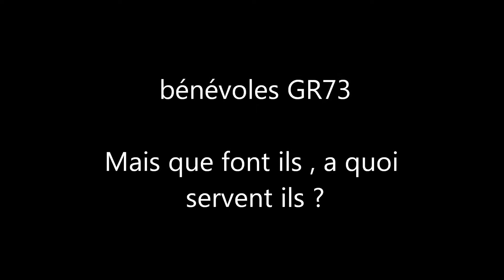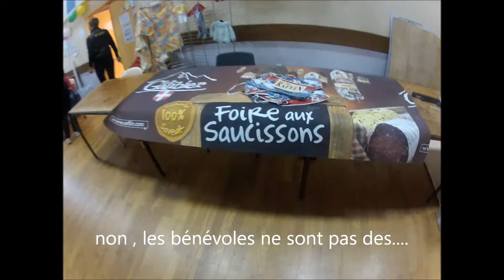bénévoles GR73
bénévoles cruet